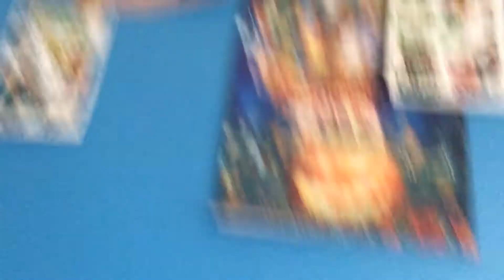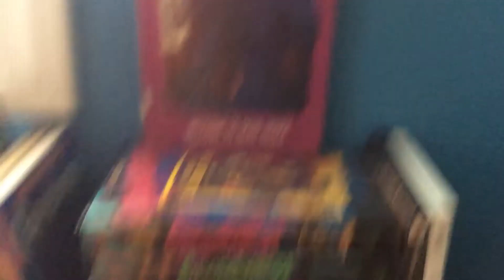My BIGGER-ER goosebumps collection! (Updated)